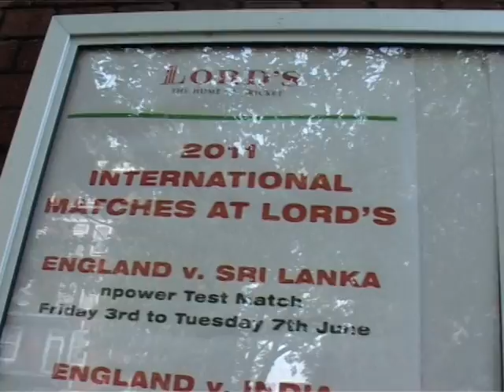USING CRICKET TO PROMOTE SRI LANKA